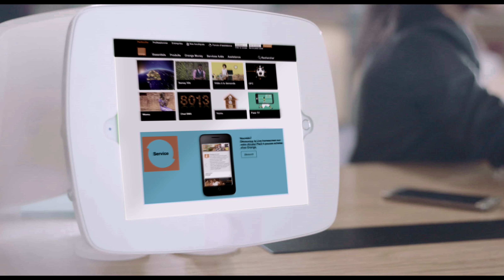InternetPartoutPourTous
Profitez désormais des offres Internet d'Orange à coûts réduits !